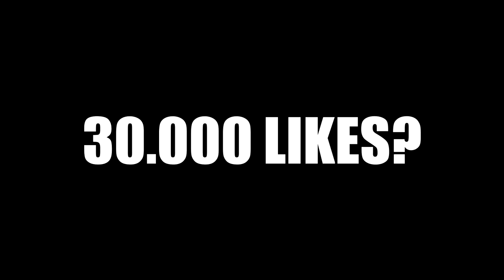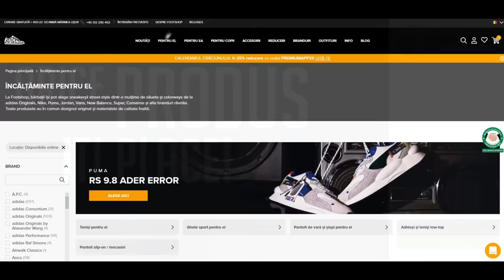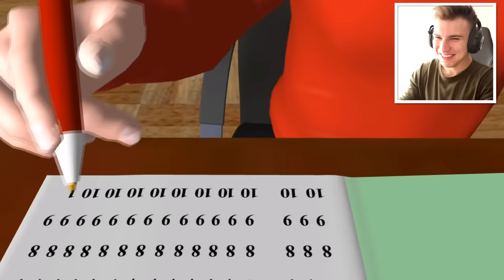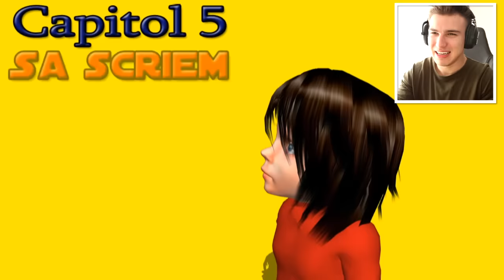CELE MAI HORROR DESENE ANIMATE PENTRU COPII! 💀